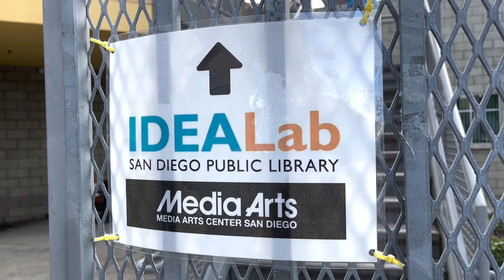My WDI Training by Christian Wakefiled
In Christian Wakefield’s debut as a filmmaker, “WDI training” opens up about the experience and informative conversation about film production. Christian answers the mysterious question: “How is the WDI Training at the media arts center of San Diego?”